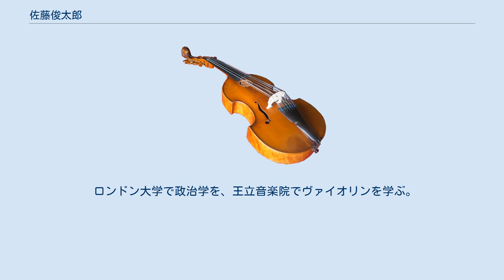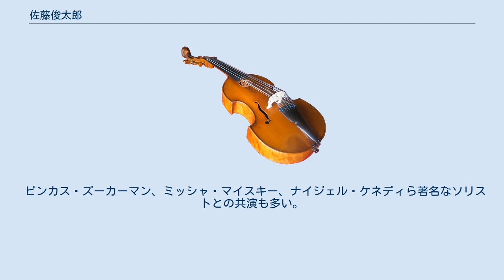佐藤俊太郎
佐藤 俊太郎（さとう しゅんたろう、1972年 - ）は、日本の指揮者。
 ロンドン大学で政治学を、王立音楽院でヴァイオリンを学ぶ。
 1996年にイギリス室内管弦楽団を指揮、准指揮者となる。
2000年から2003年まで、フィンランドのクオピオ交響楽団の指揮者を務め、2枚の北欧音楽のCD録音を残す。
 ８年間のパリ在住を経て、2014年帰国。
 これまで、ロンドン・フィルハーモニー管弦楽団、フィルハーモニア管弦楽団、ヘルシンキ・フィルハーモニー管弦楽団、フィンランド放送交響楽団、オランダ放送交響楽団、ボストン室内管弦楽団、プラハ・フィルハーモニアなどを指揮した。
 日本では、札幌交響楽団、京都市交響楽団、読売日本交響楽団、新日本フィルハーモニー交響楽団、日本フィルハーモニー交響楽団、大阪フィルハーモニー交響楽団、九州交響楽団などに客演している。
 白井光子らとのマーラーの「大地の歌」（シェーンベルクによる室内楽版）の演奏が評判となる。
 ピンカス・ズーカーマン、ミッシャ・マイスキー、ナイジェル・ケネディら著名なソリストとの共演も多い。
 2016年から2019年まで札幌交響楽団指揮者を務める。